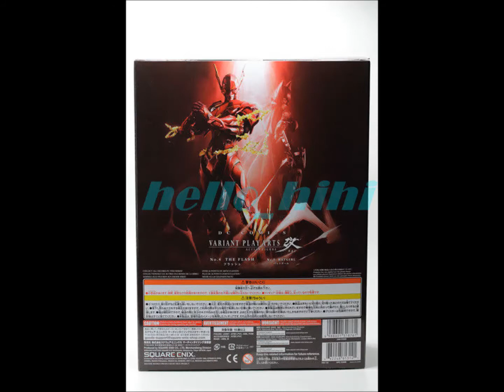Play Arts Kai DC Variant The Flash Figure Instock Now!